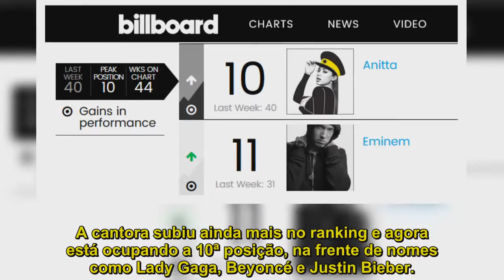Anitta volta a subir no ranking e ocupa o TOP10 em lista de influentes da Billboard - Notícias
Ninguém pode dizer que 2017 não foi o ano de Anitta! A cantora fez várias parcerias internacionais, quebrou recordes em sua carreira, foi indicada a prêmios… Com o findar de 2011, ela alcançou mais um feito, subindo em lista da Billboard. A cantora subiu ainda mais no ranking e agora está ocupando a 10ª posição, na frente de nomes como Lady Gaga, Beyoncé e Justin Bieber..